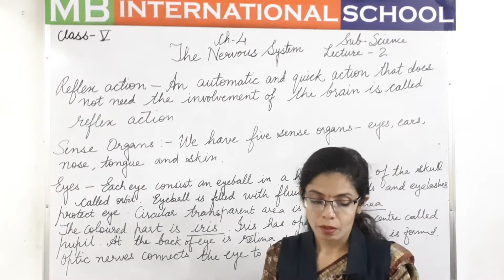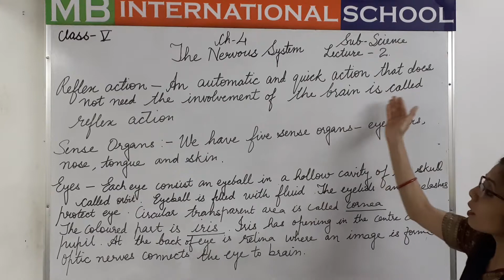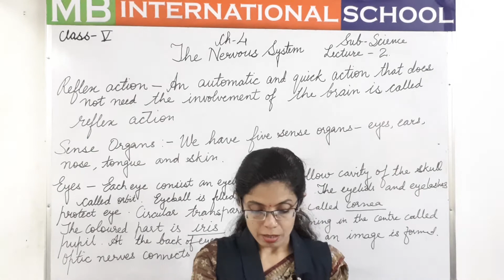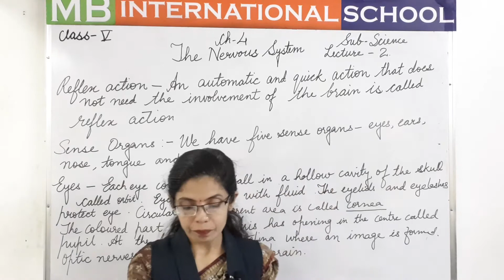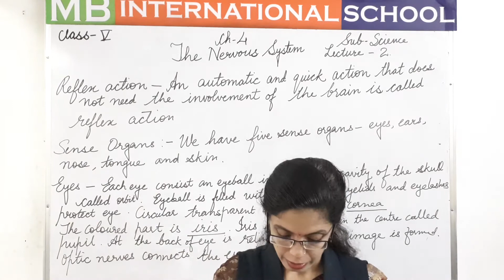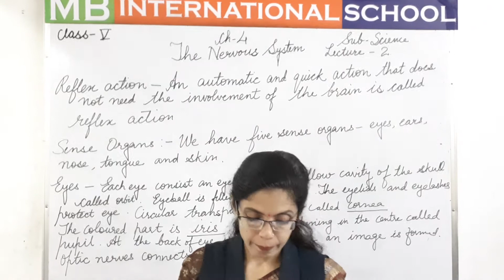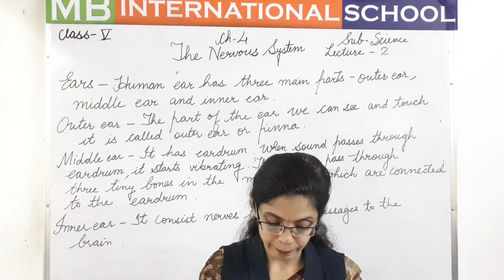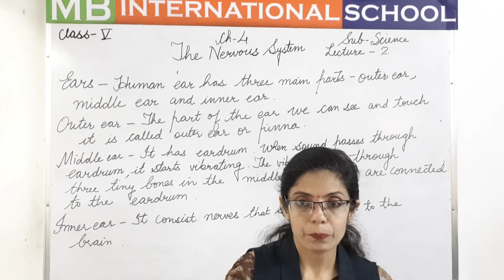class 5 chapter 4 science lecture 2